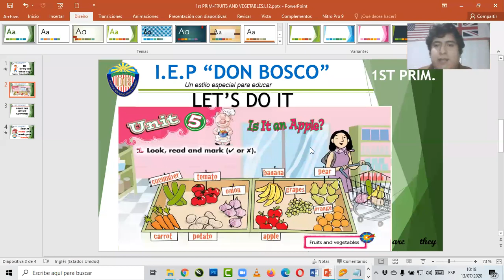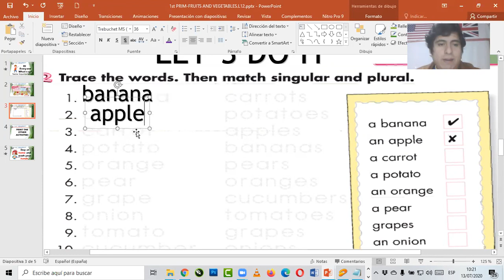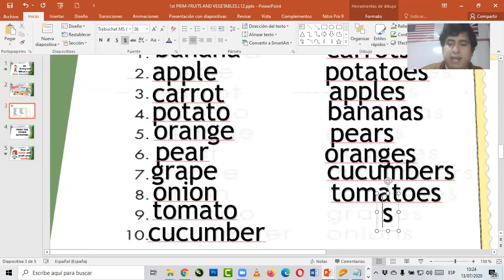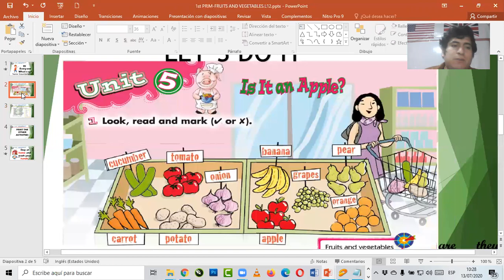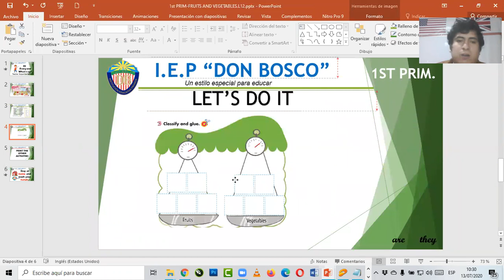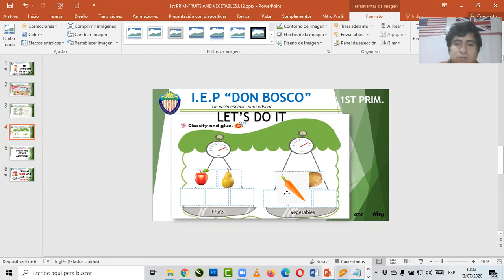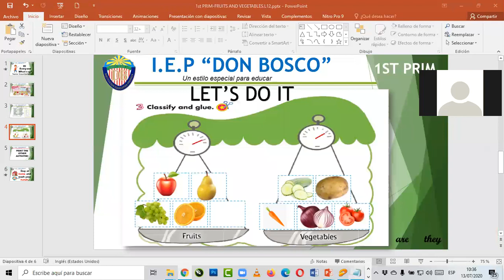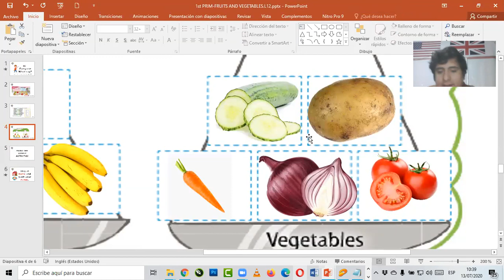FRUITS AND VEGETABLES 1ST PRIMARY